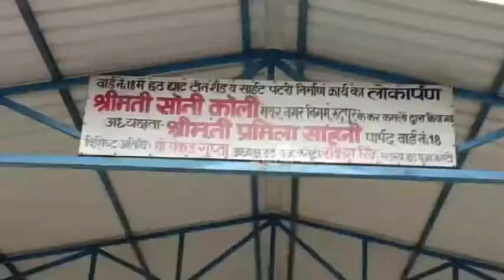उधम सिंह नगर: यहां गंदगी के बीच लोग मना रहे छठ पर्व, प्रशासन के दावों की खुली पोल